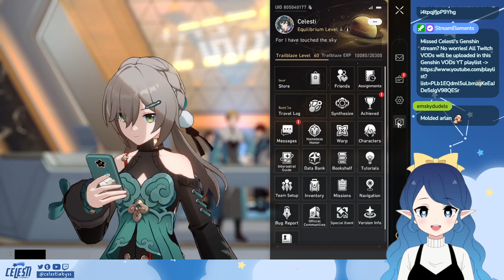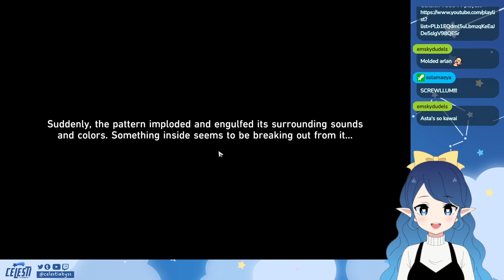DAY 39 STREAM PT. 2 - SILVER WOLF COMPANION MISSION | HONKAI: STAR RAIL | 7/27/23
Welcome to PART 2 of my DAY 39 STREAM, wherein I played Silver Wolf's Companion Mission in Honkai: Star Rail! In this quest, Silver Wolf has once again infiltrated the Herta Space Station. The Trailblazer, with the help of Screwllum and Herta's plan, has to track her down in the Simulated Universe.

[TIMESTAMPS]

00:00 - intro for Silver Wolf Companion Mission
1:35 - Talking to ARLAN
4:43 - CUTSCENE (SCREWLLUM first appearance)
5:14 - Talking to SCREWLLUM
7:08 -  LEONARD informs us about the SILVER WOLF situation
28:09 - SEGUE: Hanging out in the Curio Room
31:21 -  Investigation on SILVER WOLF continues
37:01 - HERTA and SCREWLLUM have a disagreement about the Simulated Universe
40:32 - Reading HERTA, SCREWLLUM, and SILVER WOLF lore
51:46 - Me looking at SCREWLLUM'S DESIGN
55:44 - Talking to SCREWLLUM about shutting down the Simulated Universe, investigating SILVER WOLF, and more
1:07:16 - Going to the Simulated Universe to track down SILVER WOLF
1:24:01 - Finding the Aether Cartridge
1:26:41 - SILVER WOLF reveals herself; SCREWLLUM reveals info about the original Aether Cartridge; SILVER WOLF leaves
1:33:26 - Talking to HERTA, SCREWLLUM, and LEONARD
1:39:41 - AFTERMATH (SILVER WOLF complains to KAFKA about her lost accounts)
1:42:21 - Talking to SILVER WOLF in the Astral Express
1:45:42 - My thoughts about the Silver Wolf Companion Mission

[ABOUT ME]

Hi, I'm Celesti! A casual Genshin lore theorist in Twitter, a Honkai: Star Rail player, and a PNGtuber who recently started streaming on Twitch.  I like talking about recurring lore themes and narrative parallels found in dialogues, cutscenes, and trailers!

[PLATFORMS]

[CREDITS]